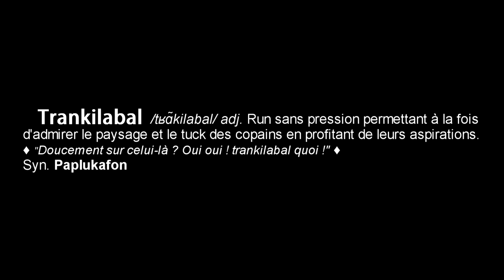Trankilabal 20² - Raw Run Streetluge, longboard and bibibob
Raw run with friends during our french Pyrenean tour post Covid
Longboard, streetluge and bibibob: finally all together for a free downhill run !